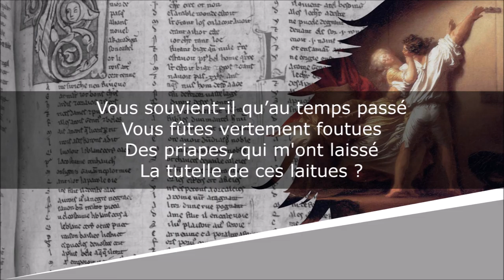Nymphes, de grâce, approchez vous - Sonnet grivois- François Maynard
Nymphes, de grâce, approchez vous
Priapées - Prosopoée de Priape

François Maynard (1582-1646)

Lecture : AB
Portrait de couverture : Graveur indéterminé
Illustration de fond : Jean-Honoré Fragonard

Texte moderne :
D’un vit qui semble une machine.
Je suis perdu si je ne fous :
La paillardise m’assassine.

Vous souvient-il qu’au temps passé
Vous fûtes vertement foutues
Des priapes, qui m'ont laissé
La tutelle de ces laitues ?

Je suis invincible comme eux,
Et mon testicule est fameux
Par le nectar dont il abonde.

Ô l’étrange stérilité !
On ne trouve plus dans le monde
Un con de bonne volonté.